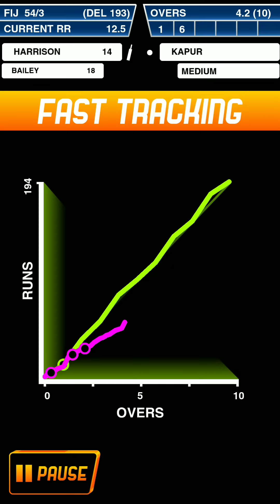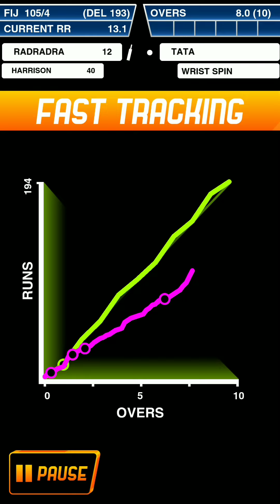STICK CRICKET SUPER LEAGUE - DIVISION 13 / MATCH 1 - DELHI VS FIJI